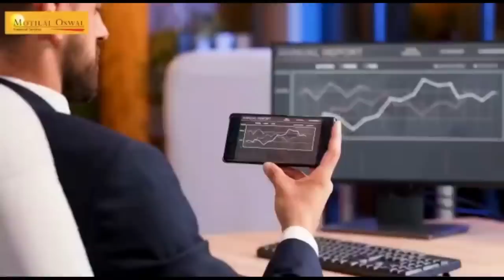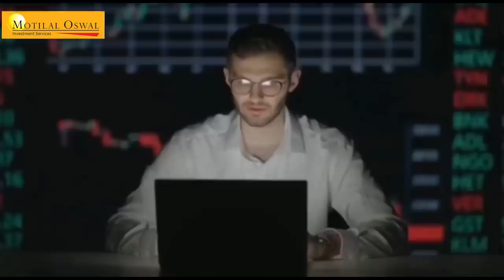Top 10 amazing albino animals | white animals | white snake | Facts in Telugu | BMC Facts